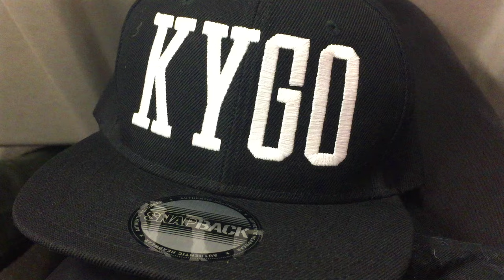KYGO CONCERT VLOG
♡✮If you read this far, WHICH I CANT BELIEVE YOU DID, comment "LIVE LOVE KYGO" hehe (do it do it do it!) ✮♡